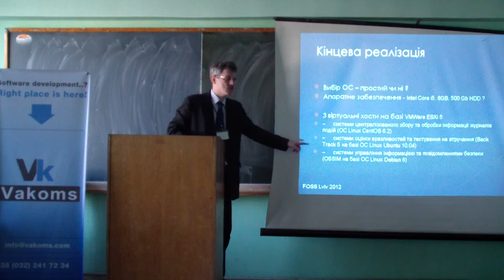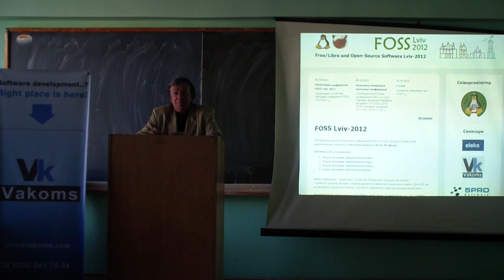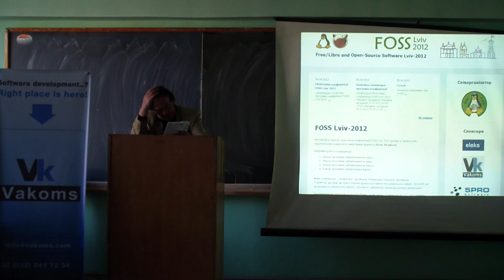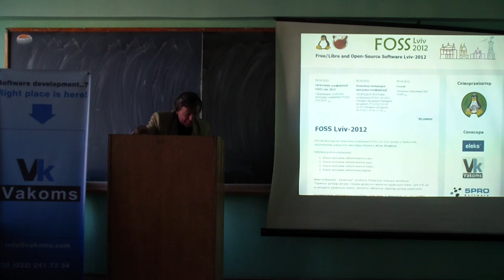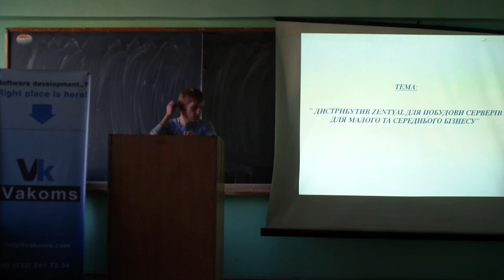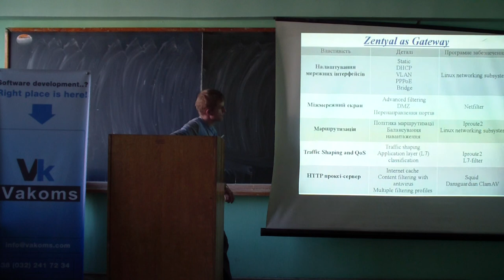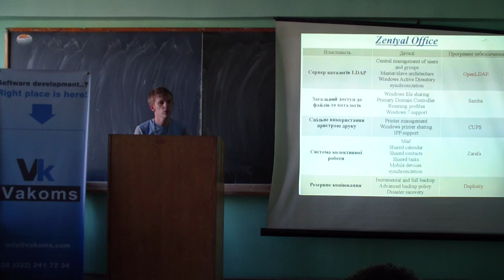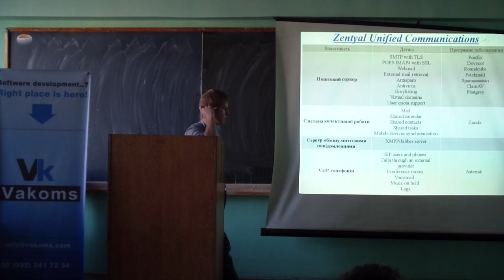Злобін Г. Використання технології віртуалізації ...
Бойко Я., Ванькевич Д., Злобін Г. Використання технології віртуалізації в навчальному процесі факультету електроніки ЛНУ імені Івана Франка (з 4-ї хвилини)

Сало М., Ванькевич Д. «Дистрибутив ZENTYAL для побудови серверів для малого та середнього бізнесу» (з 16 хвилини)

до 4 хвилини - Піскозуб А.З. Використання вільного програмного забезпечення для підвищення рівня захищеності комп'ютерних мереж та систем. (закінчення)